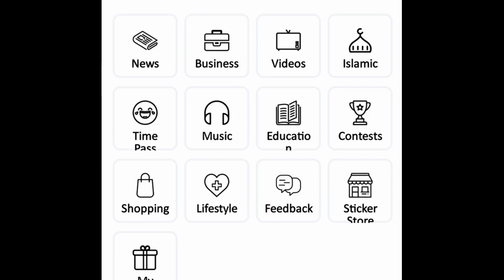Tello Talk Today Correct Answer || 31 December || Aaj Ka Sawal Tello Talk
aaj ka sawal tello talk

tello talk aaj ka sawal

Tello talk 31 December Answer

Tello talk 31 December questions

TelloTalk Today Answer 31 December

31 December Tello Talk answer

31 December Tellotalk answer

Tello talk ka aaj ka sawal

Tello talk ka aaj ka jawab

today jeeto tello question answers,

answers today

tellotalk app question today 31 December

jeeto tello play and win 31 December

Jeeto tello question 31 December

tello talk question 31 December 2021

tello talk question today 31 December 2021,

tello talk quiz 31 December 2021

tello talk quiz 31 December

tello talk quiz today

tello talk skill test 31 December 2021

jeeto tello today answer 31 december 2021

test your skills jeeto tello 31 december

jeeto tello quiz today 31 December 2021

31 December 2021 tellotalk

31 december 2021 tello talk

tello talk answer 31 December 2021
tello talk answer today 31 December 2021
31 December toady Quiz answer of tello talk app today

answer question taday 31 December

Tello talk 31 December

Jeeto tello Quiz 31 December 2021

jeeto tello quiz answer today

31 December guess and win